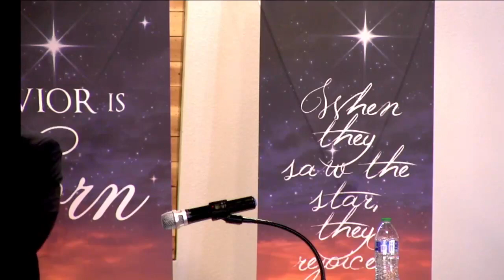121023am Eric Hughes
Eric Hughes- 121023am "The Peace We Need" WBC of Lakewood, CO